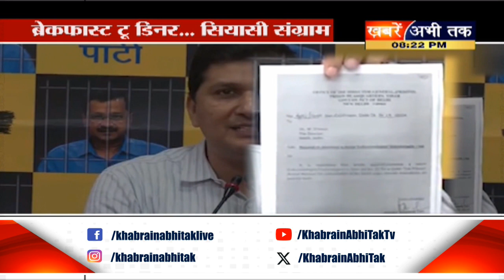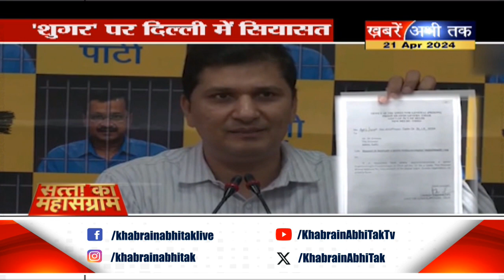केजरीवाल की 'शुगर' डाइट पर सियासी फाइट... जानिए क्या है केजरीवाल की डायबिटीज का मामला ?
ब्रेकफास्ट टू डिनर... सियासी संग्राम बड़ा
AAP नेताओं ने केंद्र सरकार पर लगाए गंभीर आरोप